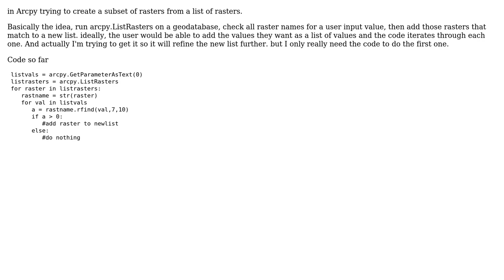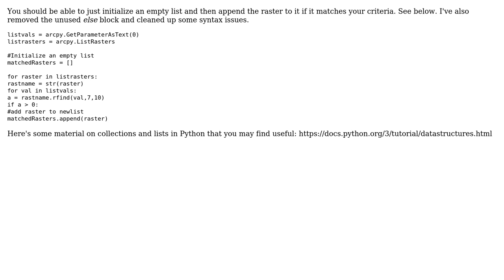GIS: Creating a list of Rasters from another list of Rasters based on file name?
With thanks & praise to God, and with thanks to the many people who have made this project possible! You are responsible for your own actions.